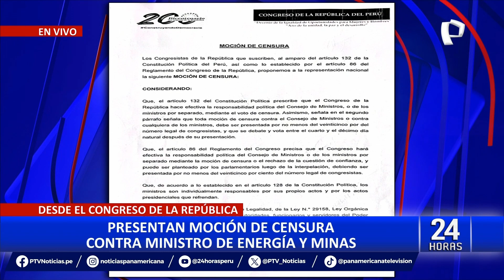Óscar Vera: completan firmas para presentar moción de censura contra ministro de Energía y Minas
Desde el Congreso de la República, se prepara una moción de censura contra el actual ministro de Energía y Minas, Óscar Vera Gargurevich. La iniciativa fue impulsada principalmente por exparlamentarios que hace poco renunciaron a la bancada de Acción Popular.

Este documento, viene circulando entre los congresistas del Parlamento y hasta el momento, entre los firmantes de la moción, encabezados por la legisladora, Karol Paredes, se encuentran los congresistas José Arriola, Juan Mori, Ilich López, Carlos Alva y María del Carmen Alva.

Todos los hasta ahora firmantes, renunciaron a Acción Popular tras la elección de Darwin Espinoza como su nuevo vocero. Esta es la segunda moción de censura que se está distribuyendo en el Congreso contra un miembro del gabinete liderado por Alberto Otárola.

TAMBIÉN BUSCAN CENSURAR AL MINISTRO DE DEFENSA

Patricia Chirinos, miembro de Avanza País, ha estado buscando apoyo durante toda la semana para iniciar un movimiento similar contra otro ministro, en este caso, el ministro de Defensa, Jorge Chávez Cresta. Cabe recordar que Chávez Cresta tuvo que responder a una interpelación ante el pleno del Congreso el pasado miércoles, un procedimiento parlamentario que puede anteceder a una moción de censura.